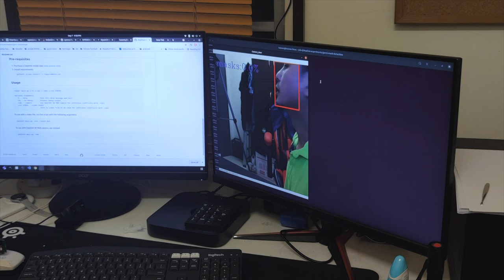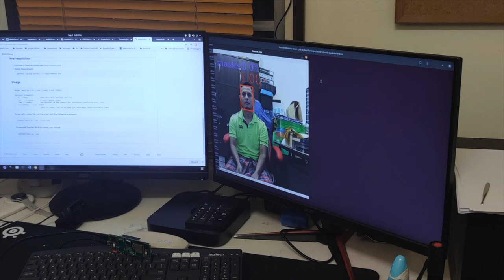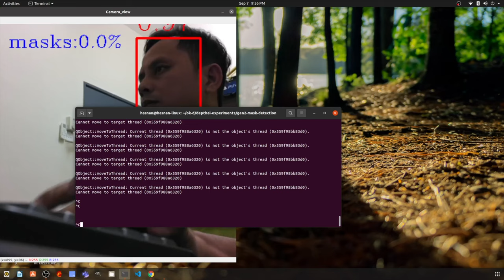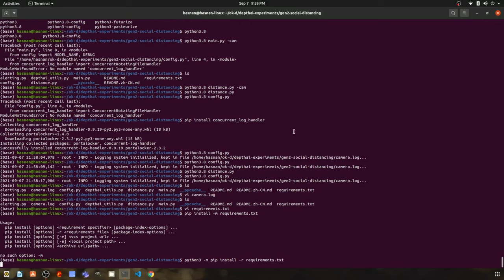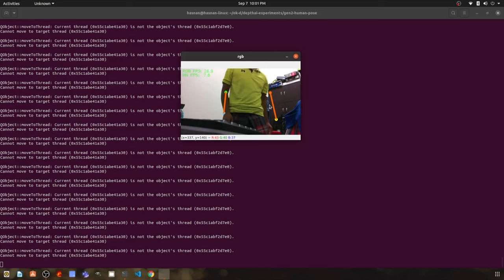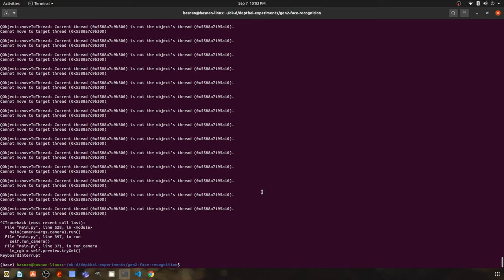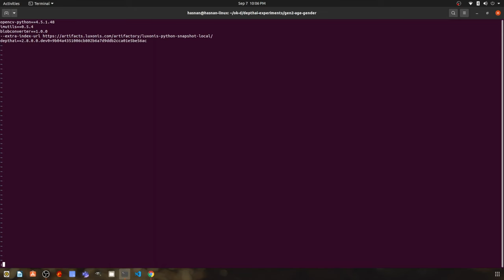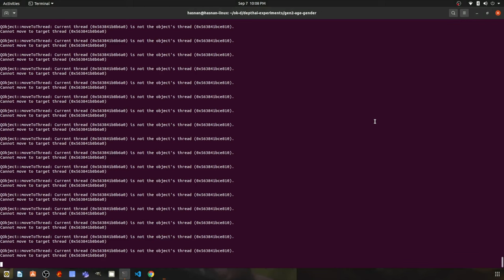review Projek AI Open CV dan python bagi projek face detection system